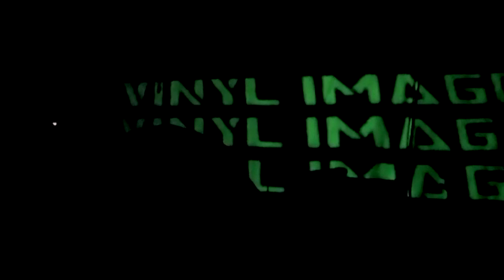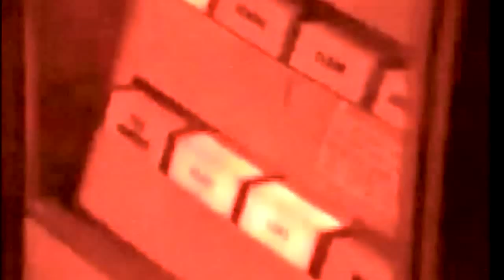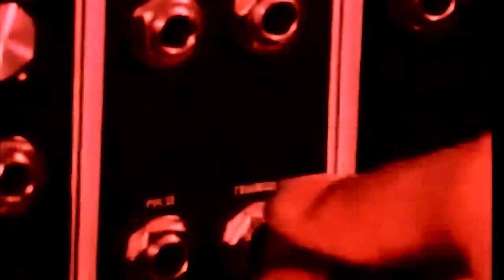Screen Vinyl Image - Cathode Ray (Official Video)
'Cathode Ray' by 'Screen Vinyl Image' is from their amazing debut album 'Interceptors' which was released in February 2009 on 'Safranin Sound' and 'Custom Made Music'. This awesome video was filmed and edited by 'Markus Fussell'.

'Screen Vinyl Image' are a Virginia based electronic/psychedelic group composed of husband/wife duo Jake and Kim Reid who were also members of the Washington DC shoegaze outfit 'Alcian Blue'.

'Screen Vinyl Image' play a heavy and heady fusion of rock and electronic music with influences in psychedelic, shoegaze, new wave and dark wave genres. The band have in the past been dubbed by the press as being goth-gaze.

'Screen Vinyl Image' have played with some amazing bands such as 'Ulrich Schnauss', 'Auburn Lull', 'Spectrum', 'The December Sound', 'A Place to Bury Strangers', 'A Sunny Day In Glasgow', and actively play shows year round. Their performances have been compared by many to 'Suicide' and 'My Bloody Valentine'. With their DIY visuals combined with over 3,000 watts of strobes take their audience into a trip of sensory overdrive.

To find out more info about 'Screen Vinyl Image' check out the following links:

You can also listen to and purchase their records through their Bandcamp and Soundcloud pages:

If you would like to hear some of their earlier material here is a link to their former band's website 'Alican Blue':

If you loved the video like us then check out more of Mark Fussell's work here: